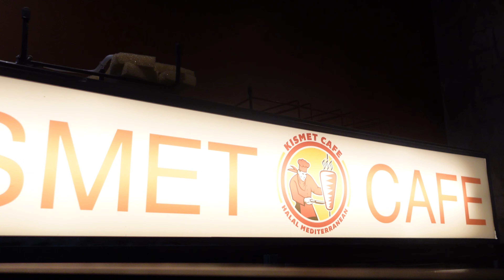Longhorn's Gotta Eat - Mediterranean Food at Kismet Cafe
This video series is all about FOOD in Austin. It's about my food adventure as a student at the University of Texas at Austin.
In this video, my friend Ethan and I will be reviewing Kismet Cafe, a Mediterranean restaurant located near HEB on 41st street.
8/10 experience.